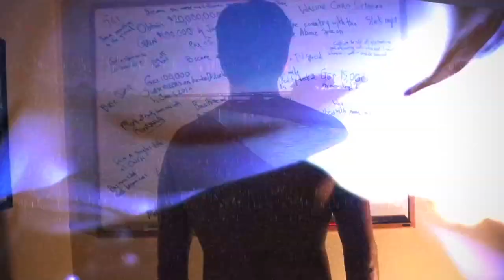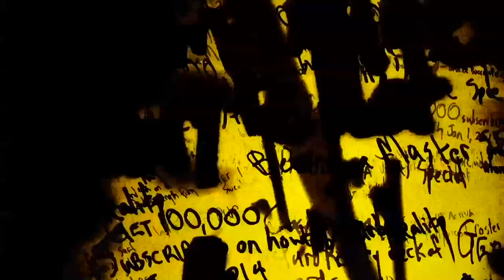A MAGICAL BIRTHDAY • Darby Allin vs. Jarek 1:20 EVOLVE107 Hype Promo [Evolve Wrestling]